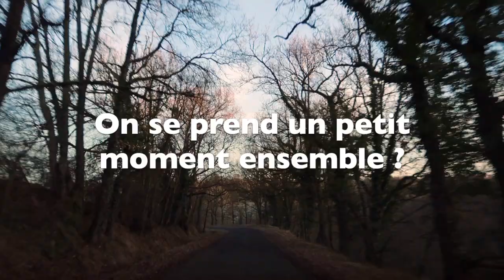Par Amour du silence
Nous proposons des retraites de silence pour ceux et celles qui auraient besoin d'être accompagné

Un grand merci pour ta venue ici

Je te propose aussi de recevoir les Mails Éveillés pour recevoir une dose d'inspiration

Baba Bear